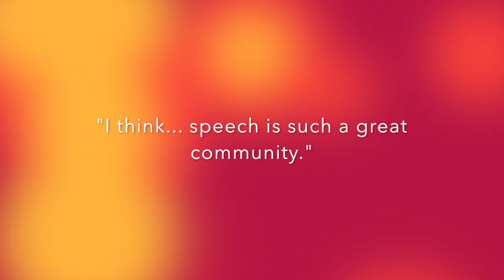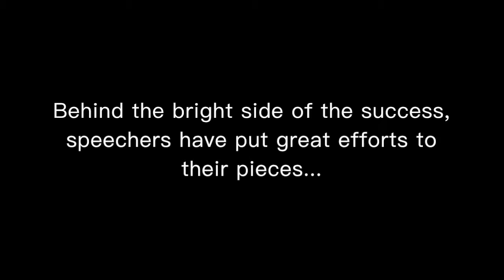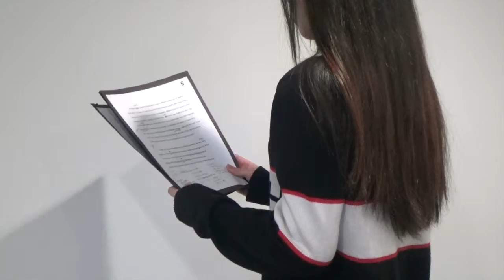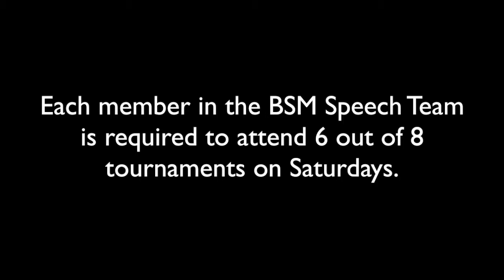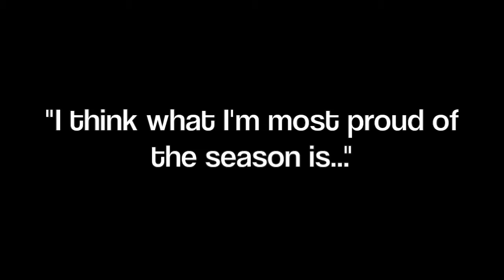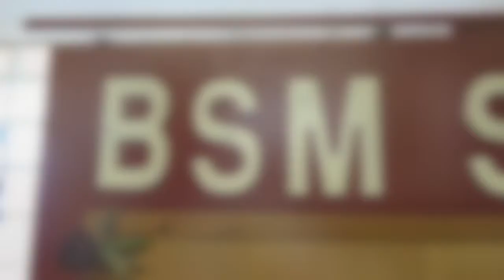Documentary Speech Team